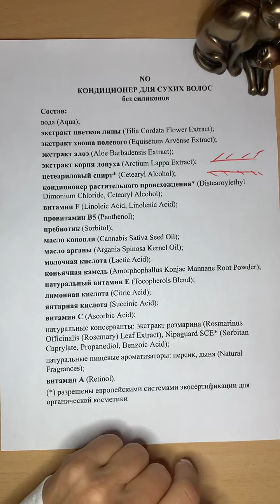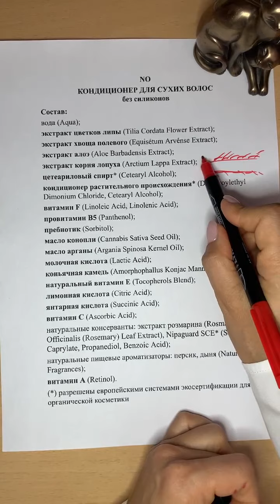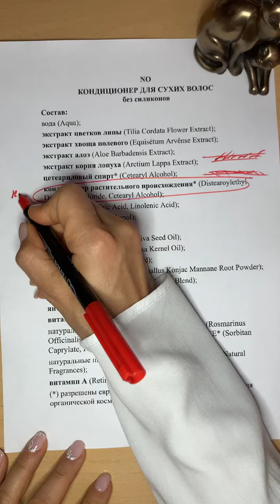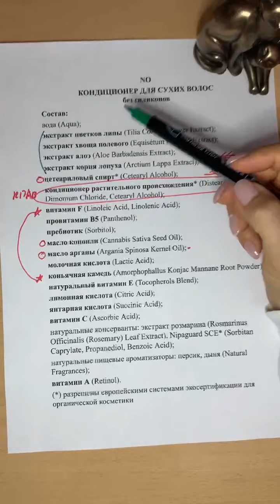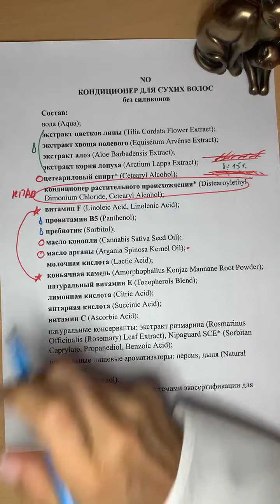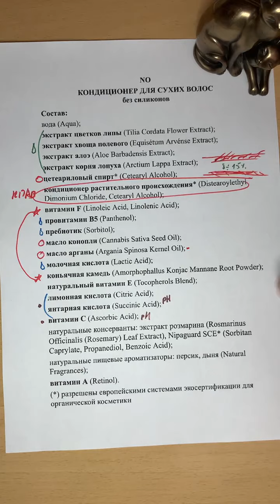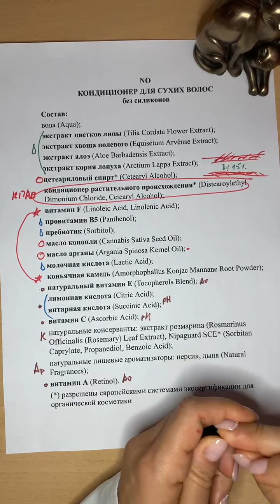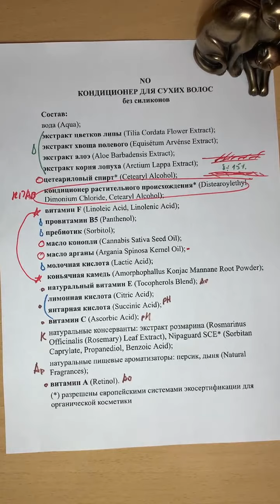Nano Organic Кондиционер для сухих волос - разбор состава